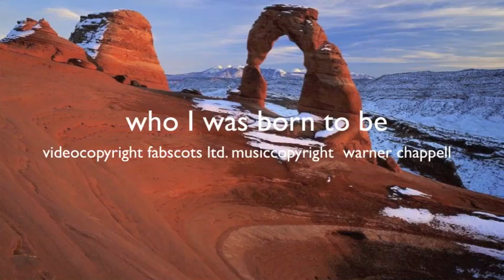FERDINAND RENNIE - WHO I WAS BORN TO BE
from the album LIEBE TRAEGT DICH UEBER JEDEN OZEAN  - produced by fabscots ltd.  music&lyrics by J.Franson, T.Lundgren,T. Larsson, A. Mae published by Warner Chappell